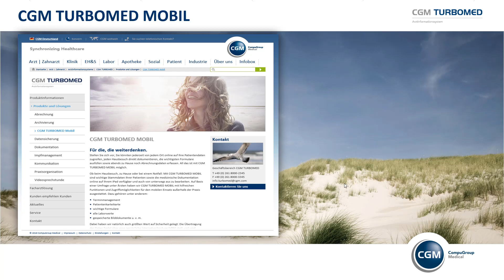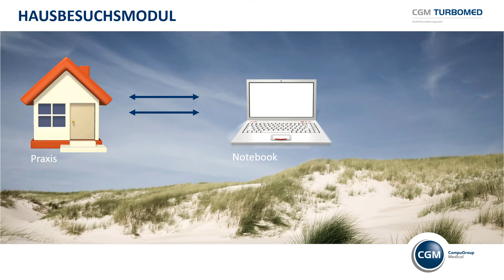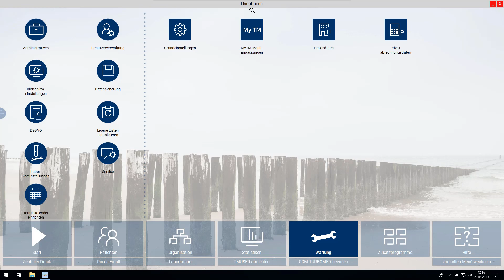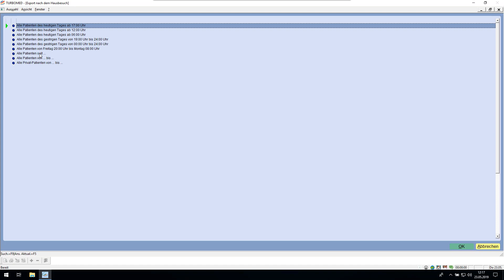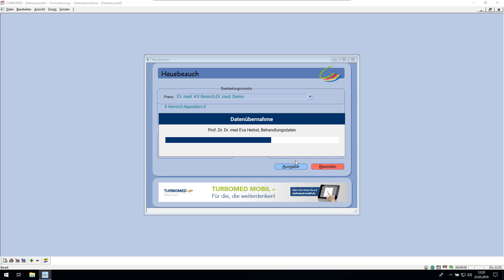CGM TURBOMED-Kurzkurs: 27. Das Hausbesuchsmodul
Bei den Patientenbesuchen unterstützt CGM TURBOMED mit unterschiedlichen Verfahren, um auch mobil auf Patientendaten zuzugreifen und somit die Dokumentation zeitnah durchzuführen.